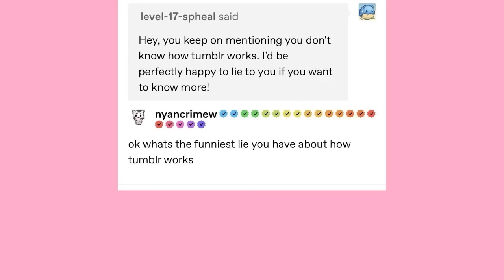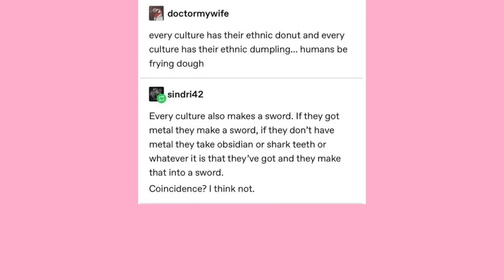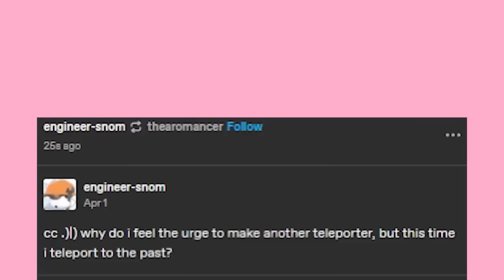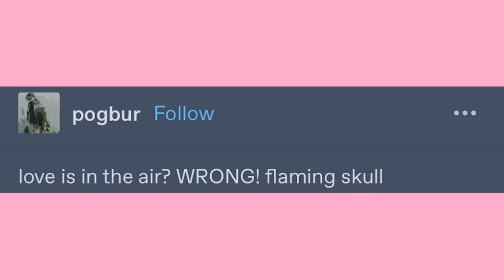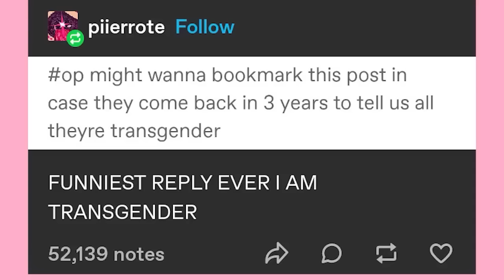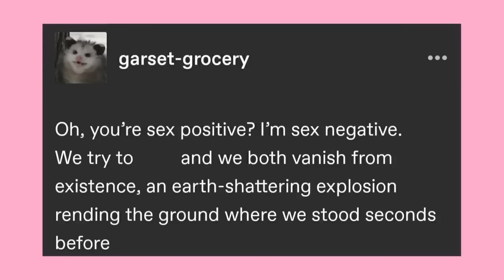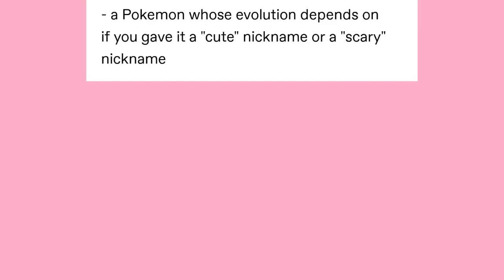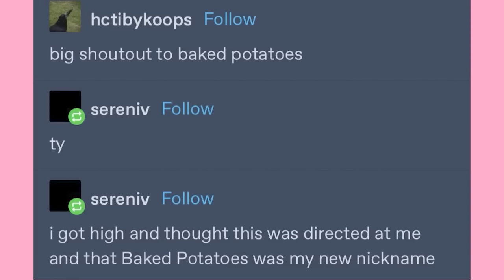It Came From Tumblr #141 | Binge Compilation